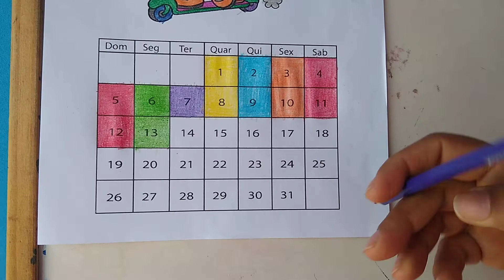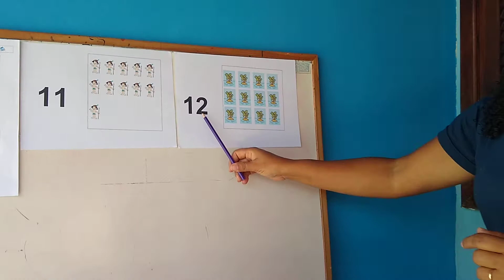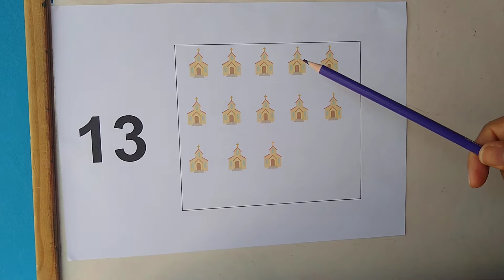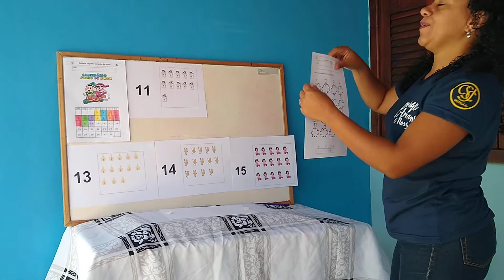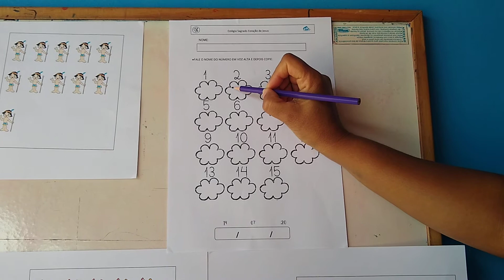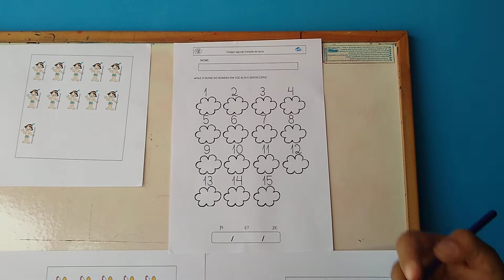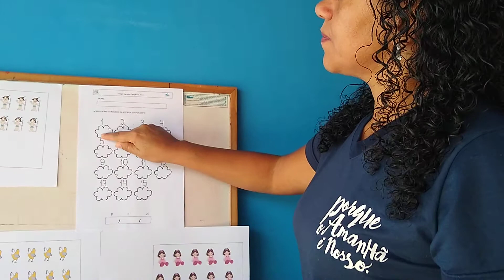Sequência numérica- terça feira 14/ 07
Sequência numérica até 15.